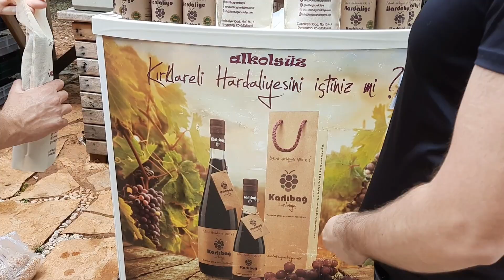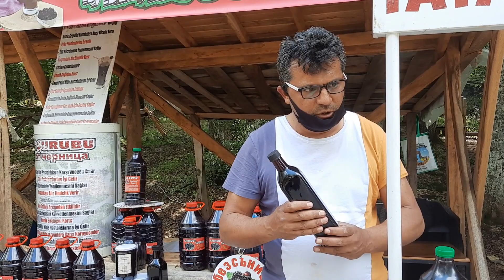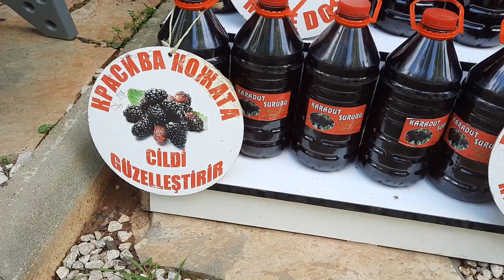AVCI ŞEKO UYUMSUZ SARPDERE KÖYÜ DEMİRKÖY DUPNİSA MAĞARA YOLU TRAKYALI ESNAF MUHABBETİ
AVCI ŞEKO UYUMSUZ DEMİRKÖY DUPNİSA MAĞARA YOLU TRAKYALI ESNAF MUHABBETİ
DUPNİSA MAĞARASINA GİDERKEN AVCI ŞEKO UYUMSUZ UN YERİNE UĞRADIK GÜZEL BİR YER KAHVALTI ÇAY KAHVE ÇEŞİTLERİ İLE TAM BİR AİLE YERİ DERE İÇERİSİNDE MASALAR VE SUYA DOĞRU SALLANAN SALINCAK ÇOK KEYİFLİ EĞLENCELİ BİR HAFTA SONU İSTEYENLER BURAYA
GELEBİLİRLER TRAKYANIN GÜZEL YERLERİNDEN BİRİSİ